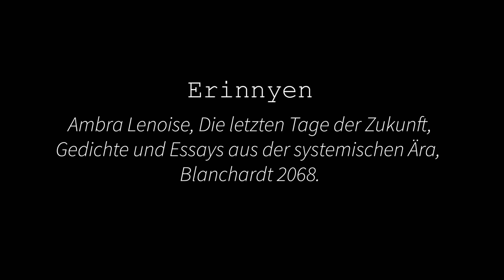DER MADONNA CODE - Kapitel 3: Tartaros FireWire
Eine spannende Reise in eine vorstellbare Zukunft, aktuelle Science-fiction als Hörbucherlebnis in Fortsetzungen exklusiv in der HörBar: City 510 im Jahr 2084, zwei Jahrzehnte nach den Systemischen Kriegen. Künstliche Intelligenz ist allenthalben auf dem Vormarsch. Jayden Alexanders HighTech Startup ArtemisAI arbeitet an der Vollendung einer bahnbrechenden Erfindung, die ultimative KI auf der Basis sich selbst fortschreibenden, auto-generativen Codes – sogenannter Madonna Code.

Ein Hörbuch zum Sehen und Erleben, gelesen von Tristan Wølcke. Zeichnungen, Skizzen, 3D Animation und Storyboard von Marc Kluge.

Der Madonna Code von Roderick Frost-Sommer ist ein aktuelles und bisher unveröffentlichtes Science-Fiction-Manuskript, das in einer nahen und vorstellbaren Zukunft spielt, in der fortschrittliche künstliche Intelligenz, Quantentechnologie und eine tief mit Technologie verflochtene Gesellschaft den Hintergrund bilden. Die Erzählung spielt sich in einer Welt ab, die sich von den systemischen Kriegen erholt, wobei der Schwerpunkt auf der Entwicklung eines autopoietischen Softwaresystems liegt, das als „Madonna-Code“ bekannt ist.

Kapitel 3: Die Handlung verdichtet sich, als Erynn Lin eine bizarre virtuelle Begegnung mit einer KI-Manifestation erlebt.